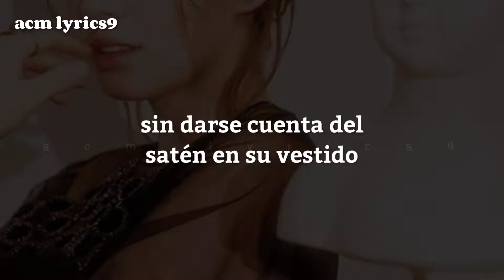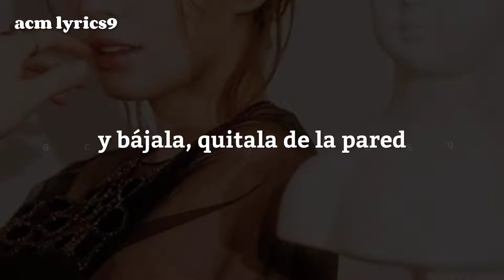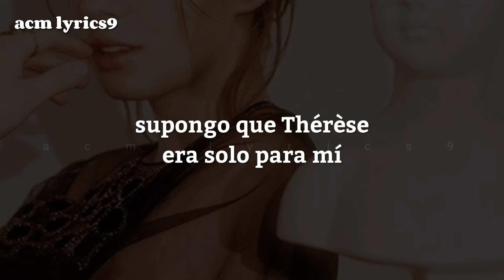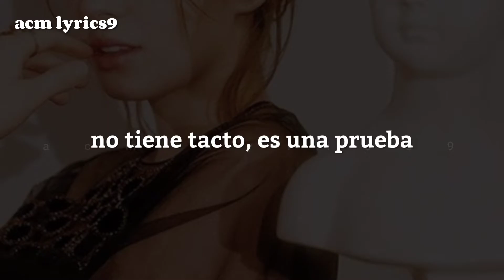Maya Hawke - Thérèse || sub. español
Maya Hawke - Thérèse // Letra Español

Está canción esta inspirada en la pintura 'Thérèse Dreaming' de Balthus que se puede ver en el Met.
Cuando Maya ve a 'Thérèse Dreaming', ve los sueños de una niña, descansando sin disculparse por su propia comodidad.
Para Hawke, Thérèse sueña con ser mayor y más libre♡

✧Lyrics: Thérèse - Maya Hawke
[Verse 1]
I go see Thérèse dreamin'
She's stretchin' out her sore shoulder
Leanin' back, eyes closed, reachin' up
She's wishin' she was older
Dreamin' of an Appaloosa
Saddled up, ridin' out of town
Dreamin' of a Shelby cobra
Diggin' her tires in the ground

[Pre-Chorus]
Bleeding, bringing in a new year's mess
Unaware of the stain on her dress

[Chorus]
It's tactless, it's a test
It's just Thérèse, it's just Thérèse

[Verse 2]
White kitten in the corner
Obscene, it really says it all
Milk matches her undеrwear
And get her down, takе her off the wall
She dreams of Marlon in Austin
Their bodies tangled in a net
She thinks of him every so often
When she feels like a space cadet

[Pre-Chorus]
She empathizes with your feelings
She's more interested in ceilings

[Verse 3]
She reminds me of memories
Sleeping off the growing pains
We were sea anemones
Spelling out each other's names
Whispering inside our red house
While the adults were a-sleeping
I guess Thérèse was just for me
A quiet I keep on keeping

[Pre-Chorus]
Thérèse does not belong to you
The horses, cars, and cowboys do

[Chorus]
It's just Thérèse
It's just Thérèse

↠All the copyright goes to Maya Hawke.